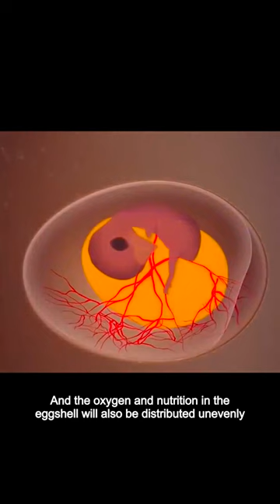Can double yolk eggs hatch two chicks at the same time Animal # Nature # Animal World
Animal # Nature # Animal World Animal Physiology#Animal Behavior#Animal Ecology#Animal Evolution#Biology Knowledge
Unusual Characteristics of Animals
Rare Species in the Animal World
Impact of Animals on Ecosystems
Strange Habits of Animals
Human Impact on Animals
Wonderful Animal World is a place for all things animals and for animal-lovers alike. Take a journey through the animal kingdom with us and discover things you never knew before, or rediscover your favorite animals!